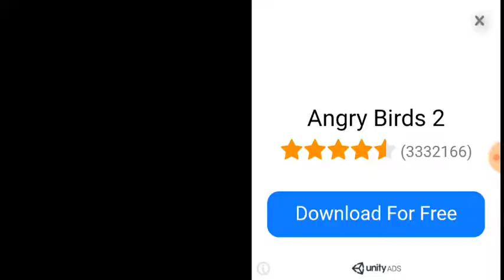Slendrina The cellar :Map 3:Part 6